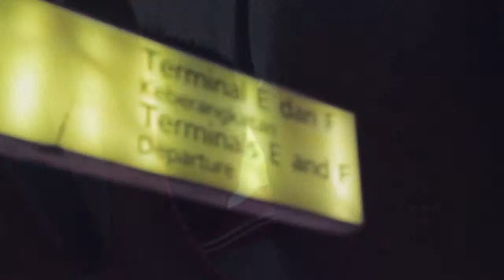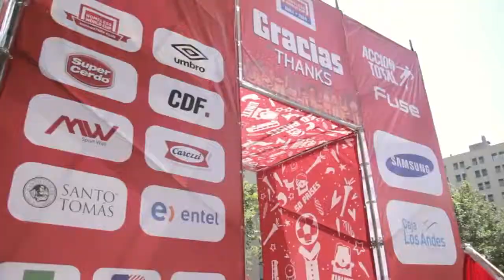Journey to Homeless World Cup 2014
Perjalanan Team Sepakbola Homeless World Cup 2014 yang didukung penuh oleh PT Pertamina EP ke Chile